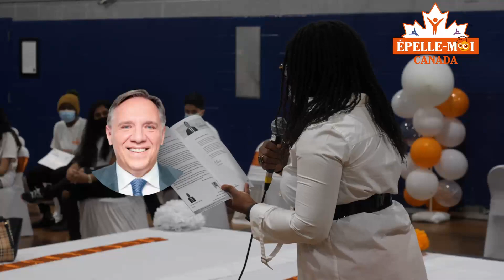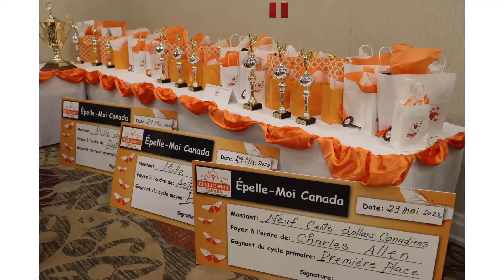Vidéo finale concours littéraire ÉMC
Média Épelle-Moi Canada